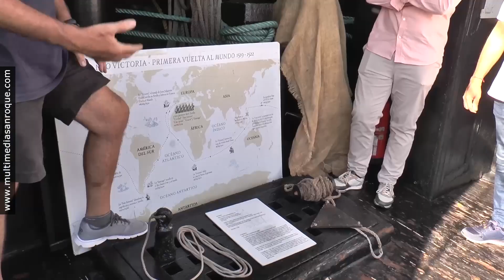NOTICIA NAO VICTORIA 16 SEPTIEMBRE 2023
La Nao Victoria, atracada en Puerto Sotogrande

El emblemático barco Nao Victoria está este fin de semana atracado en Puerto Sotogrande, y pueden realizarse visitas guiadas este sábado 16 y domingo 17 de septiembre, en un horario que abarca desde las 10:00 horas hasta las 20:30 horas.

El concejal de Turismo, Alfonso Valdivia, y el de Medio Ambiente, Juan Serván, han visitado esta mañana el imponente barco, atracado junto a la torre de control, escuchando las explicaciones de los miembros de lla tripulación.

Valdivia ha agradecido al Puerto Sotogrande, cuyo director, José Luis Díaz, estaba presente en la visita, las facilidades para que recale el barco en el puerto, que es la segunda vez que lo hace, ya que visitó las instalaciones sanroqueñas en 2021.